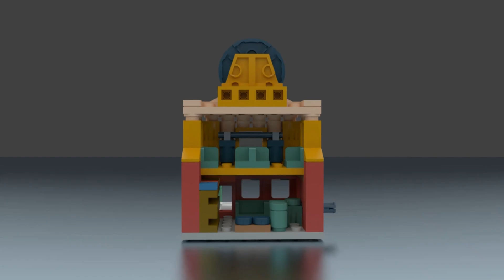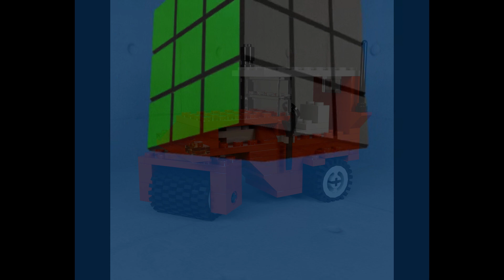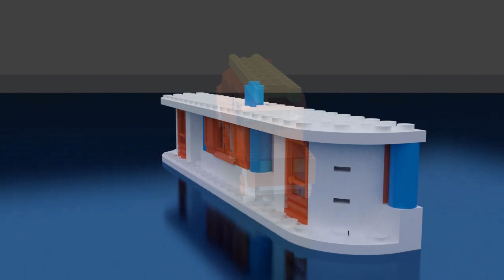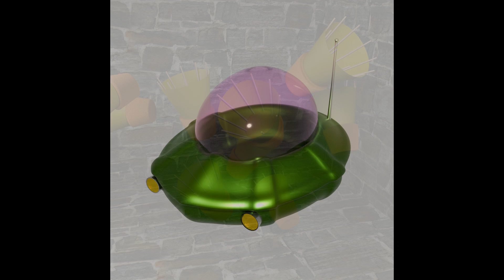Guillaume van Rixtel - Blender Demo Reel July 2024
Been collecting my older and newer blends and put them in this demo reel for your review.